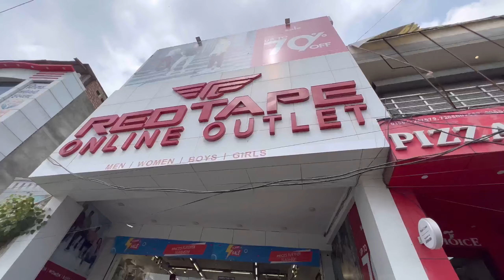Full msti with friend ❤️ msti msti m ye kya hogya ab 😣😣 ||daily vlog : 20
Hits like

Lots of❤️